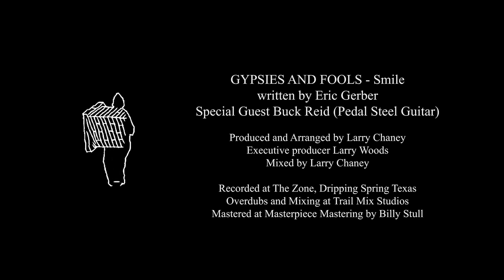Smile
From Gypsies And Fools' new album Texas Summer Rain, the song "Smile" (written by Eric Gerber) is featured in this new video by Gordon Endt! "Texas Summer Rain" produced by Larry Chaney, featuring Elizabeth Lee, Eric Gerber, Larry Chaney, Larry Woods, Dony Wynn, and Glen Fukunaga with special guest Buck Reid on pedal stele guitar, available at gypsiesandfools.com !